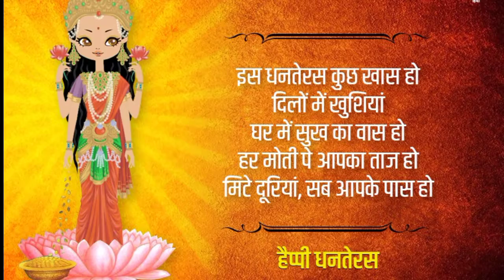Happy Dhanteras#Ganesh Nagar#NavalKumar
Best wishes to all on the auspicious occasion of Dhanteras